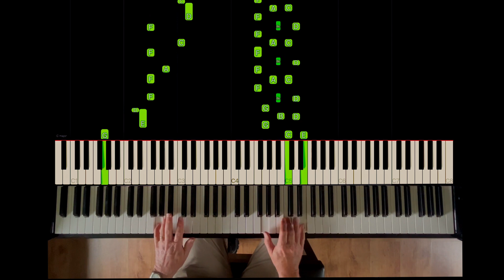Boogie-Woogie Exercise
A little 'perpetual motion' Boogie-Woogie exercise, by Richard Moore.